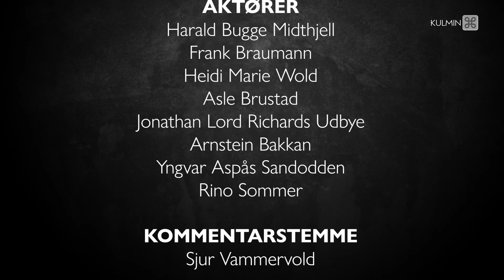Vikingtokt - Vangfeltet i Oppdal